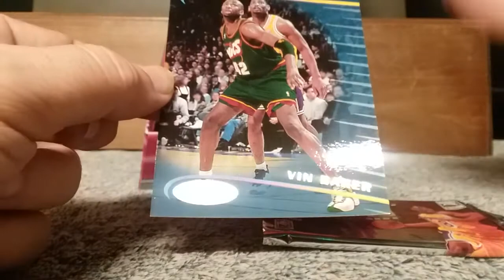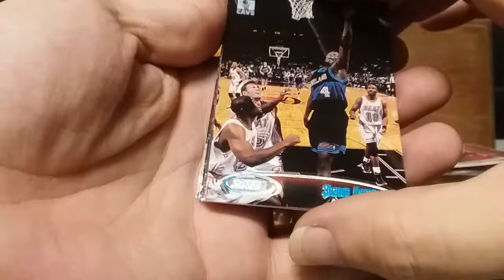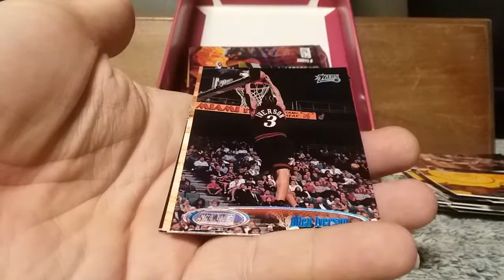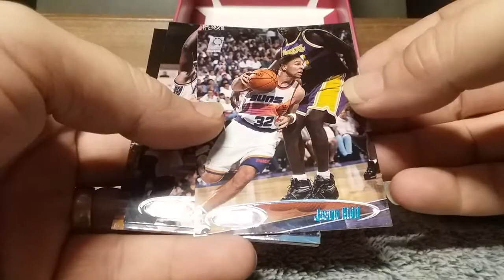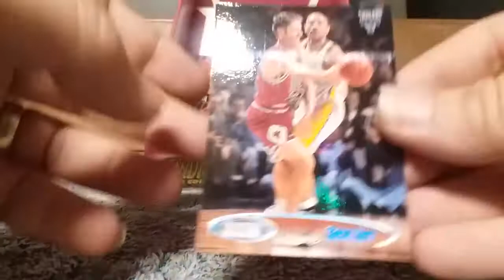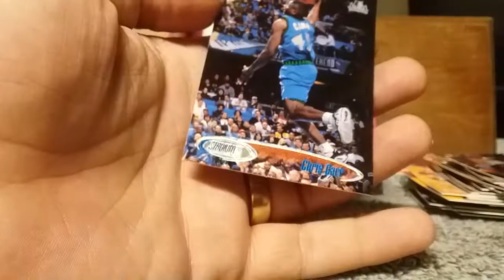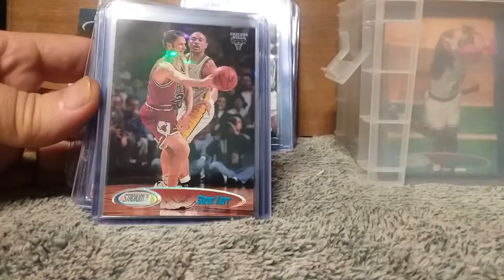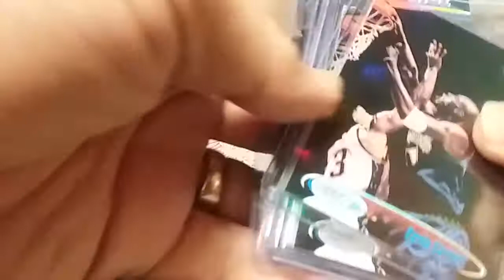UNBOXING 1998-99 Topps Stadium Club Hobby 🔥👍 Part 2 Received supplies time to unpack 🖒👍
Bryan Basketball 👍🏀💙